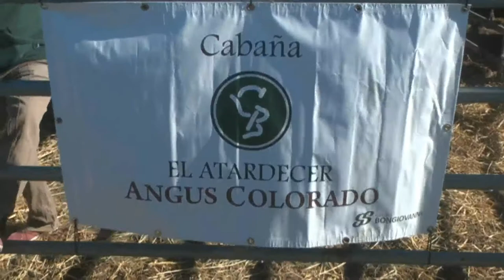Cabañas de producción cárnica - Agroactiva 2018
Un buen momento para la ganadería